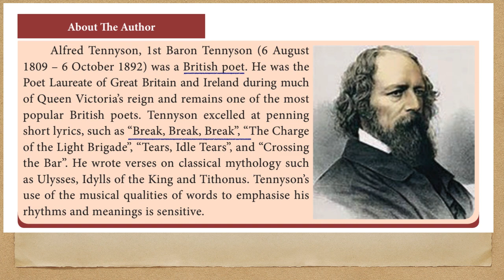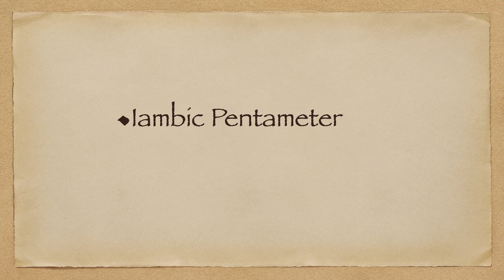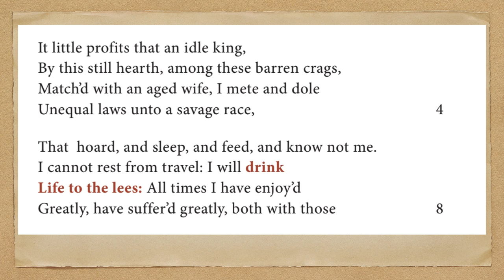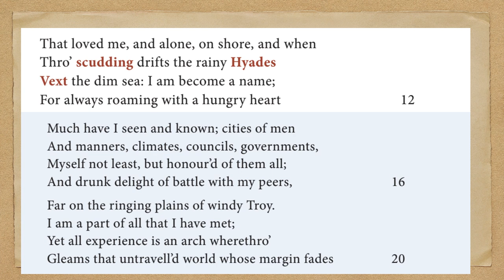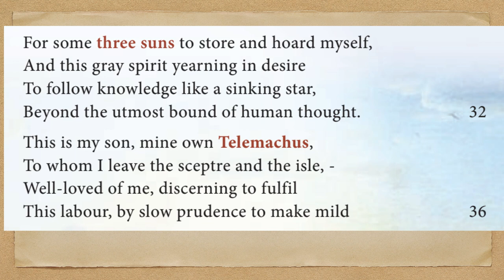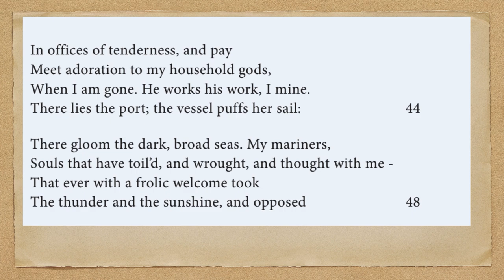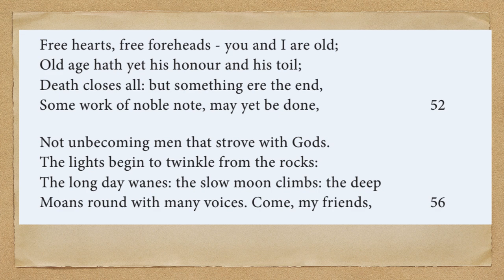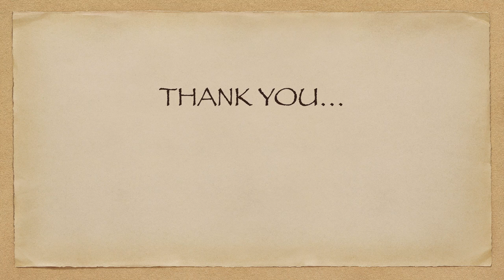12th Poem|Ulysses| Alfred Lord Tennyson|in Tamil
Hi all..
Have uploaded 12th standard english 4th poem.
Kindly give me feedback in comments.

ulysses in Tamil